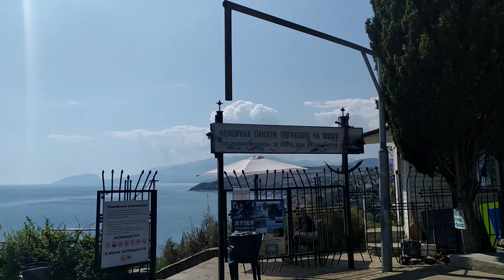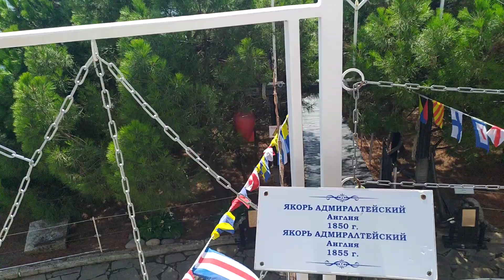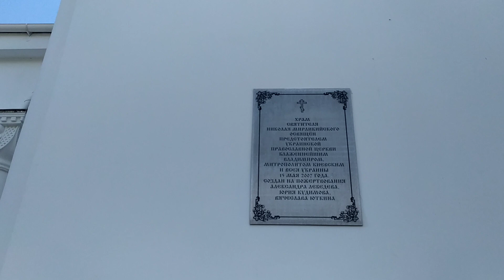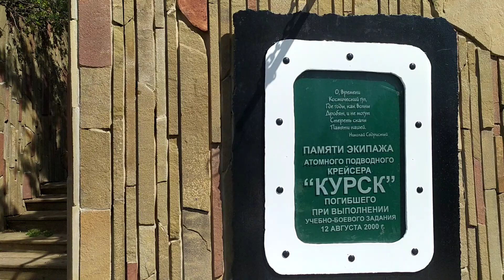Малореченское,Храм погибшим морякам!